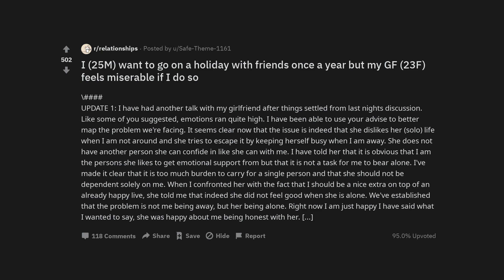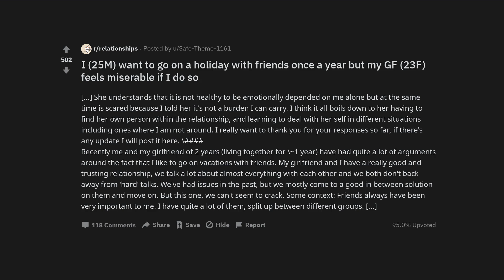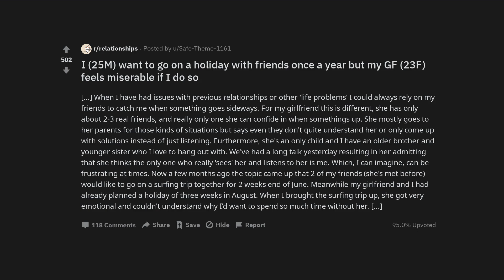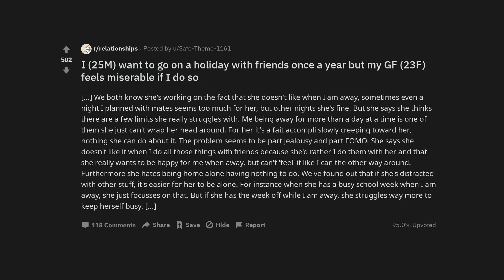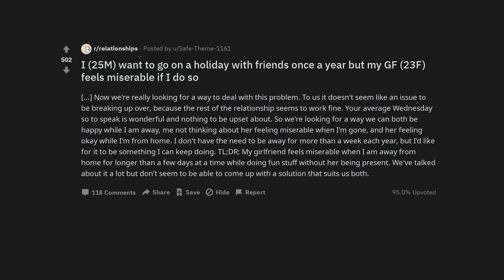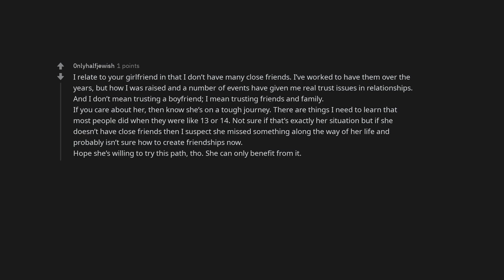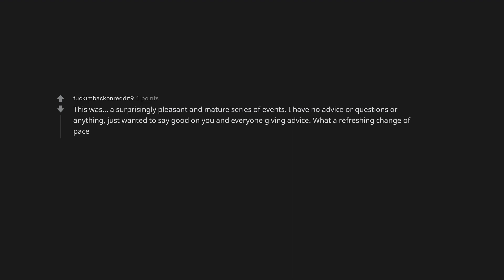I (25M) want to go on a holiday with friends once a year but my GF (23F) feels miserable if I do so